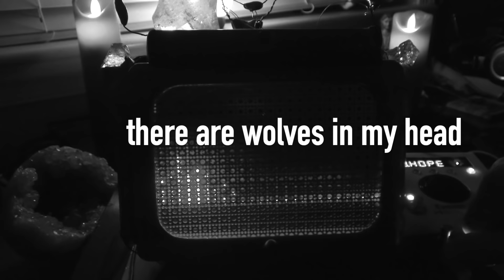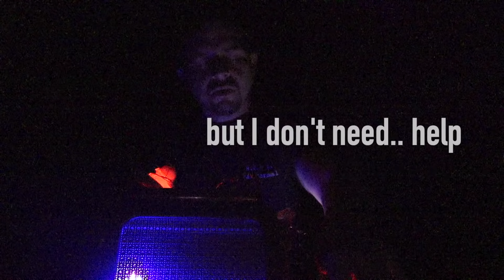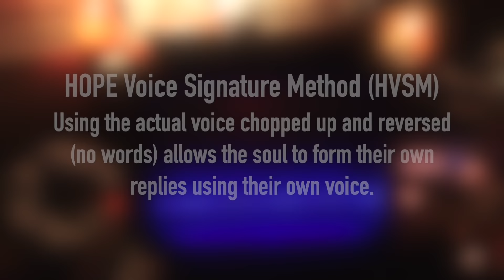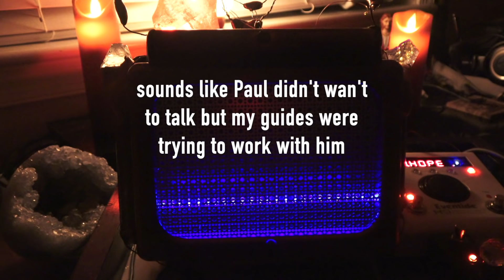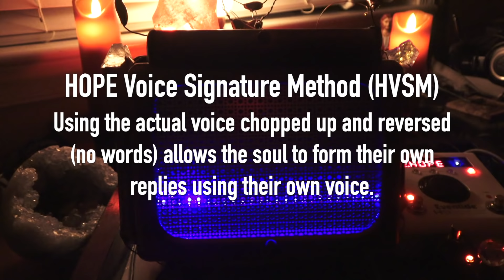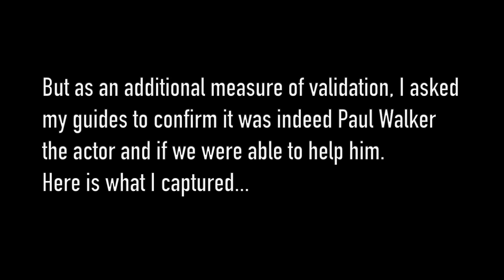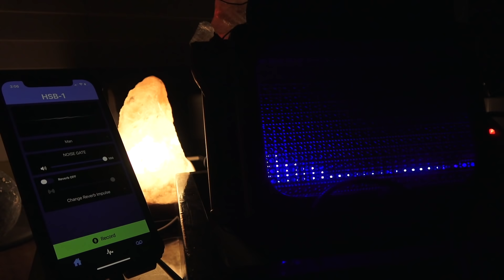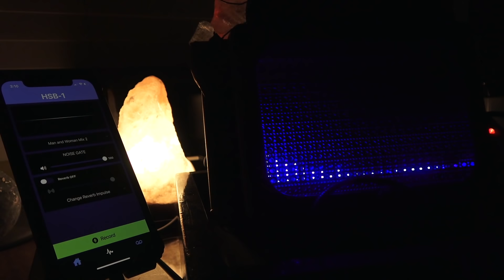Spirit Box Session for Paul Walker- "I see the light, but don't need help"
A Mind-Blowing video of me asking for Paul Walker the actor

8-Week Spirit Communication course starting April 11th, Register Now!

Months ago a member asked to put Paul Walker, the actor who passed in car accident in 2013, on our group session list to ask for him. We did and we captured very strong and compelling responses. We then asked again the next month and again, amazing responses. But it sounded like, if this was Paul Walker coming through, that he was in a weird mental space. So I decided to ask for him again privately and, well, you can take a listen to what came through. Mind-Blowing. Of course there's no way for any of us to know 100% that I am reaching these exact people. But between my intuitive ability and the compelling responses that I capture, I believe I am indeed connecting with these specific souls.

Download the HOPE Spirit Box App for FREE! (Update coming soon!)

Support Us:
✔ P A T R E O N